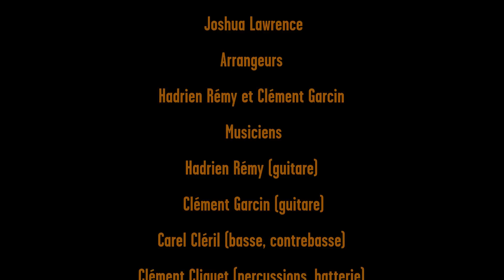Nouvel album de Joshua Lawrence "À deux faces"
Présentation du nouvel album de Joshua Lawrence. Sortie prévue : septembre 2013.
Extraits de 3 nouvelles chansons de Joshua Lawrence : Si tu veux , L'homme à deux faces, La reine des songes.